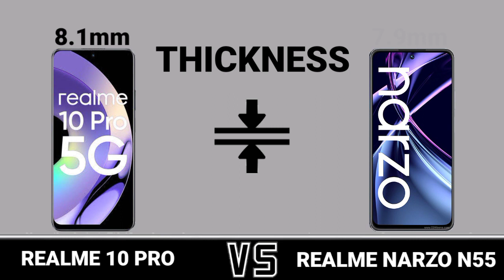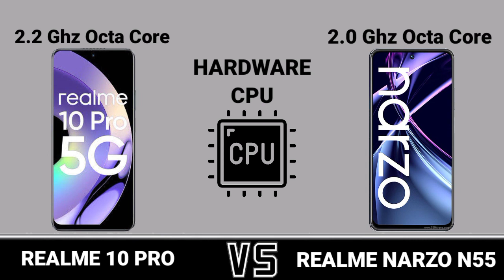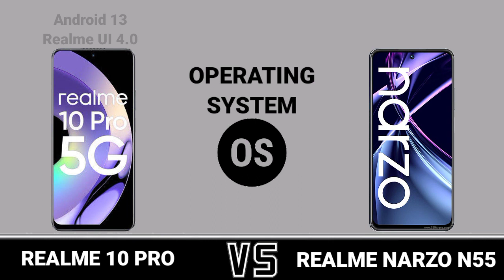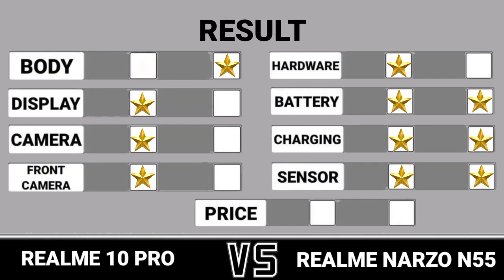Realme 10 Pro Vs Realme Narzo N55. Trakontech.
Realme 10 Pro Vs Realme Narzo N55